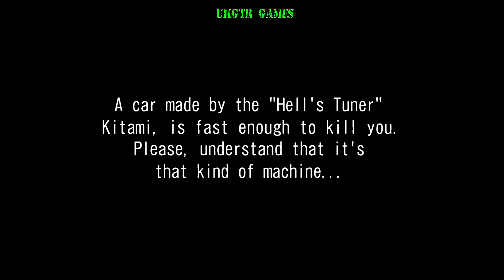Wangan Midnight Maximum Tune 6 Part.2 (The Return of Devil Z Second Half)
WANGAN MIDNIGHT MAXIMUM TUNE 6 （湾岸マキシ6）(Part. 2 Game Play)
Intro 0:00
Story 5 0:29
Story 6 4:49
Story 7 9:15
Story 8 13:20
Story 9 18:09
Story 10 23:32

XBOX--► UKGTR
PSN--►UKGTR93
Music Links
Music also by me
E-Nubus @E-Nubus Productions